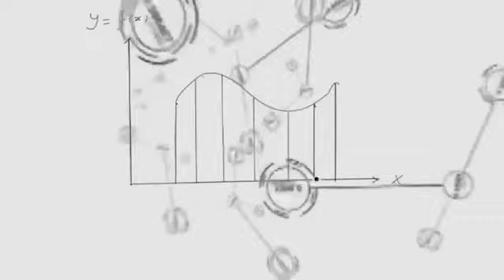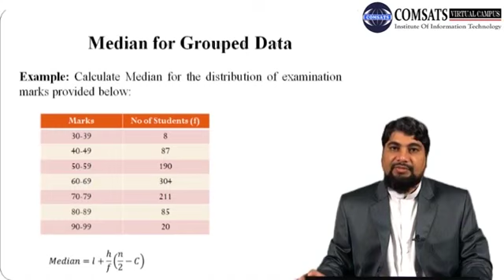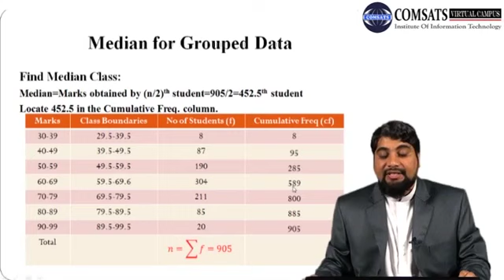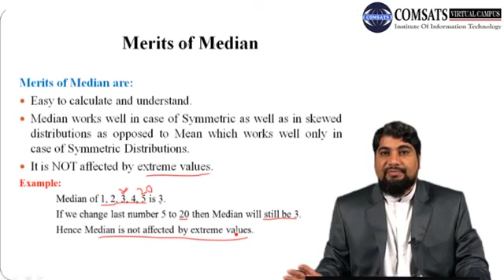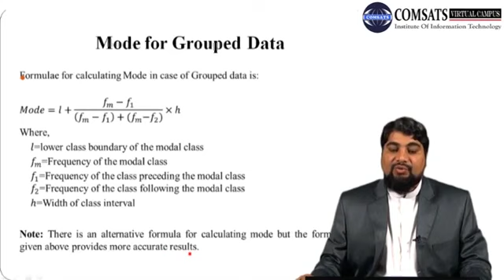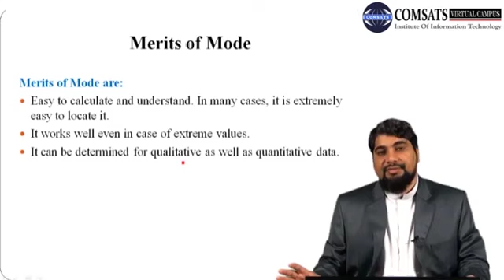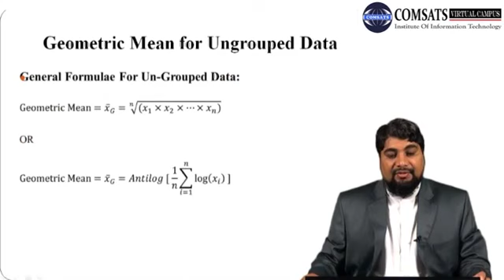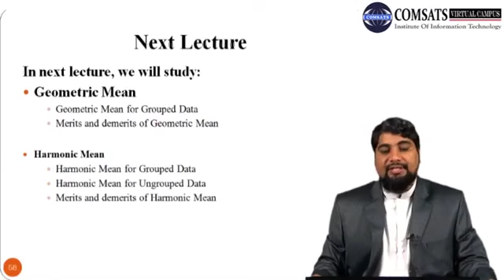Statistics: Mode :in Urdu Hindi LECTURE 09